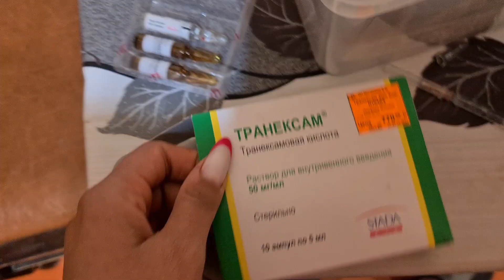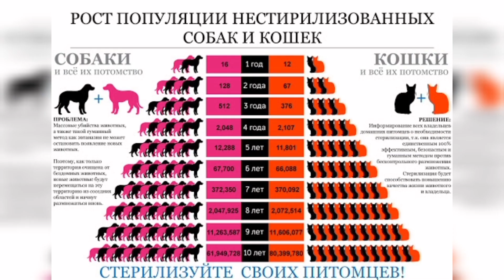Котенка сбила машина🥺он лежал на дороге смотря на мимо проезжающие машины и не мог шевелиться.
Наш Вет его увидел, подобрал,позвонил мне, я согласилась принять котенка и он привез.

Взять хвостика  в добрые ручки можно, связавшись со мой мной через инстаграм, Вк или почту. Могу доставить, по Ставропольскому краю, Краснодарскому краю, Ростовская область, все что не так далеко от Пятигорска, так же доставка налажена в Москву и в Санкт Петербург

Привет, меня зовут Гаяна мне 24 года, как могу я помогаю животным.

Помочь мне в моей работе:

Сбербанк: 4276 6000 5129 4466 Г.А.

Благодаря вашей помощи можно будет спасти больше хвостиков и стерилизовать бездомных кошек и собак. Средства идут на лечение, медикаменты корм, стерилизацию.

Мой ТикТок @kotidom.
Группа ВКонтакте «Четвероногие Друзья»

я в ВК:  Gayana Gevondyan
я в Ок: Гаяна Гевондян